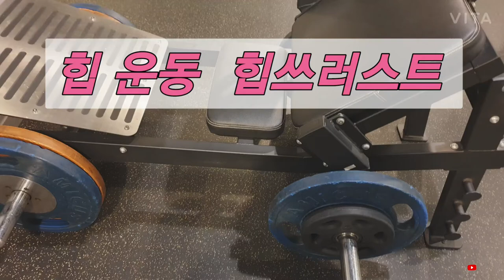힙 운동 힙 쓰러스트 50kg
운동 개요

엉덩이는 엉덩이 가운데에 위치하며 가장 큰 근육인 대둔근과 위쪽의 중둔근, 소둔근으로 이뤄져 있다. 엉덩이근육은 좌식 생활이 많을수록, 나이가 들수록 점점 약해지기 마련이지만, 따로 운동의 필요성을 느끼지 못하고 넘어가게 된다. 하지만 엉덩이근육을 단련하면 허리가 튼튼해지고, 무릎, 골반의 부상도 예방할 수 있다. 뿐만 아니라 엉덩이근육은 큰 근육이기 때문에 운동한 만큼 많은 칼로리를 소모시켜 다이어트 효과도 크고, 골반을 바로잡아 주어 바른 자세를 유지하는 데도 많은 도움이 된다.《동영상으로 배우는 근력운동 》